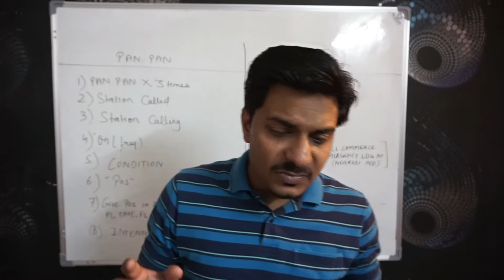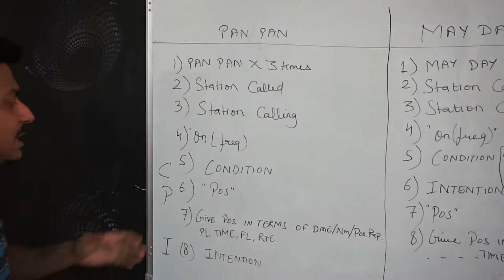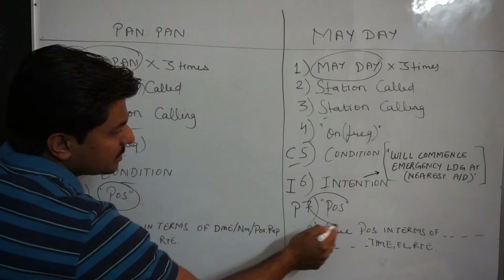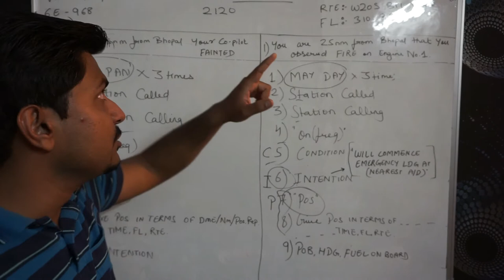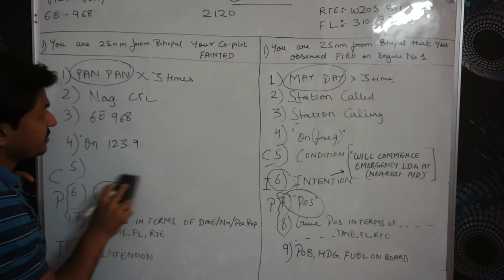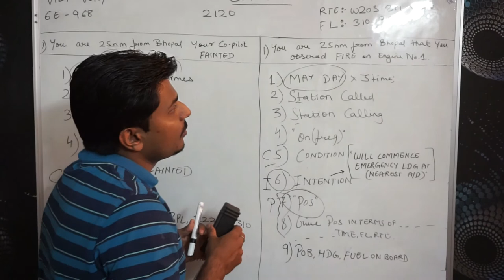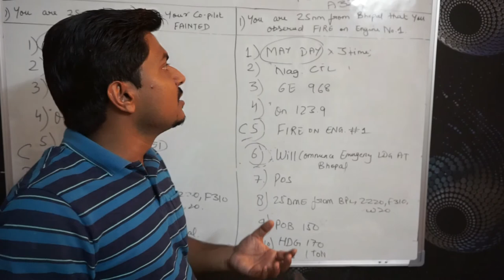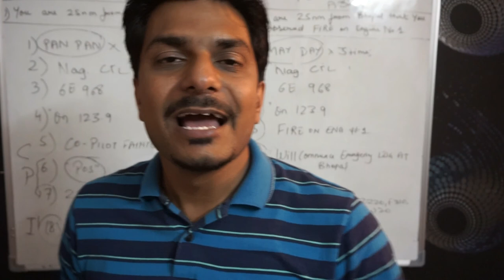distress and Urgency.....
hello, namaskar, asalamwalekum and satriyakaal to everyone!

welcome to CAPTAIN CLASSES  !!!

In this video I have explained about the distress and urgency Conditions which generally comes in the RTR(A) exams.

If you like the video then please subscribe to the channel and if you wanted to get latest updates about the channel then dont forget to click on the bell icon.

I hope this video will help you in future exams.

And also Watch my previous Videos to get better understanding of RTR(A) topics.

If you want to give some advice for the channel then please comment.

Gaurav Gupta
Captain Classes

wpc's sites are

camera used is Sony alpha6000